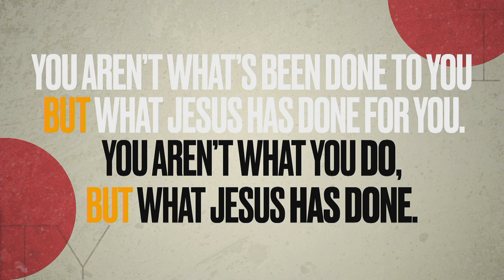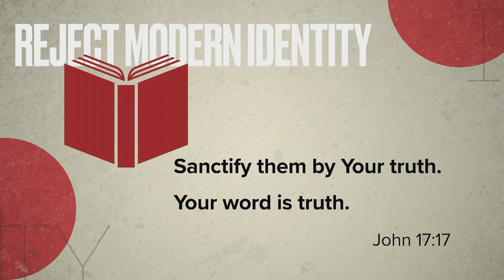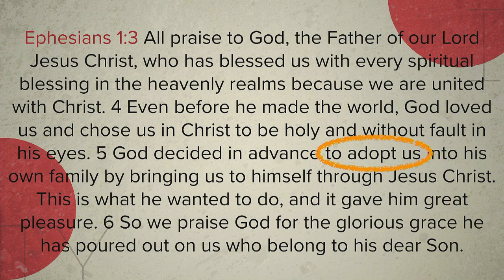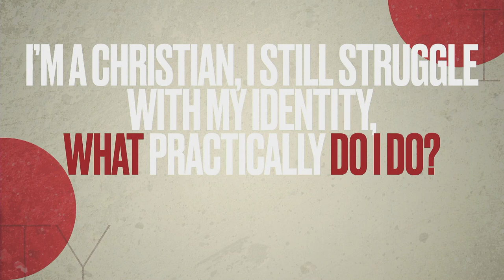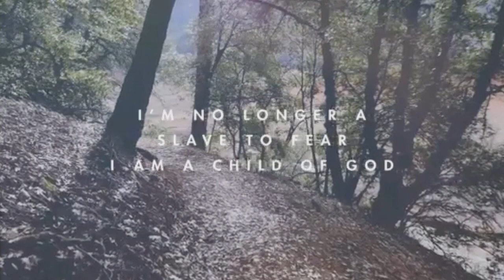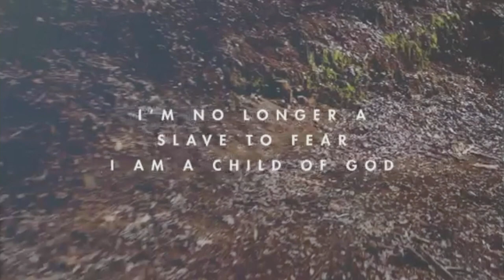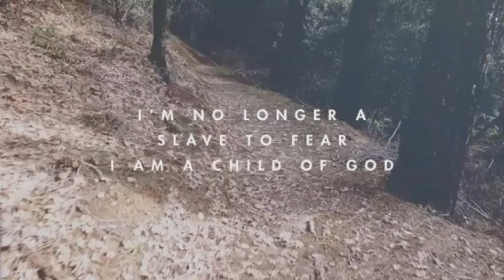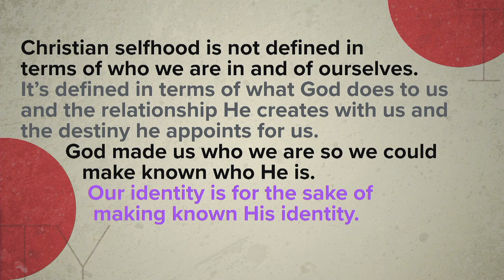Freedom Fellowship: Our Identity in Christ when dealing with Depression (10/6/2020)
Freedom Fellowship: Our Identity in Christ when dealing with Depression 10/6/2020 Pastor Landon Churchill

ComeToFreedom.com